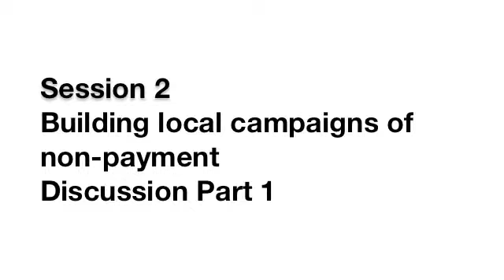Campaign Against Household Tax Session 2 Building local campaigns of non-payment Discussion Part 1